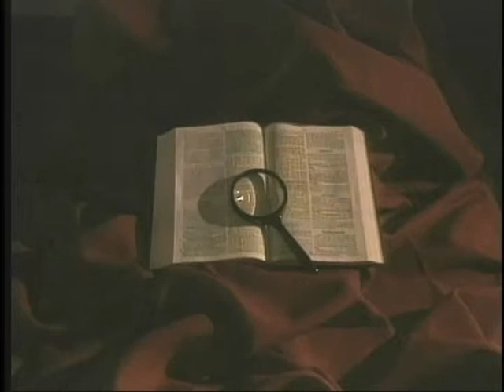103 Searching for Answers - Acts 15